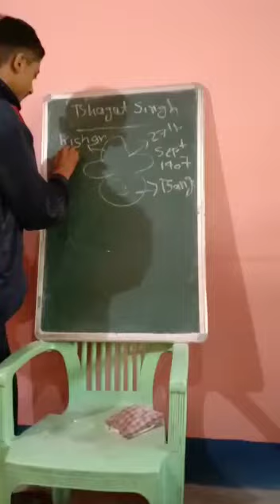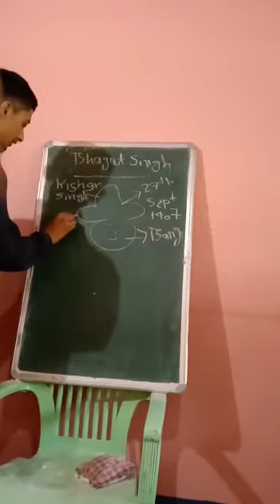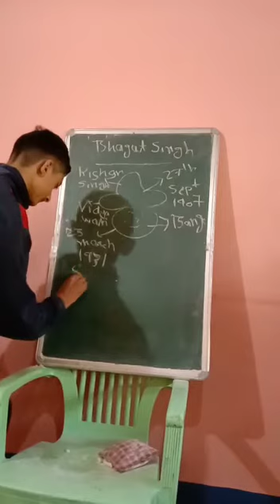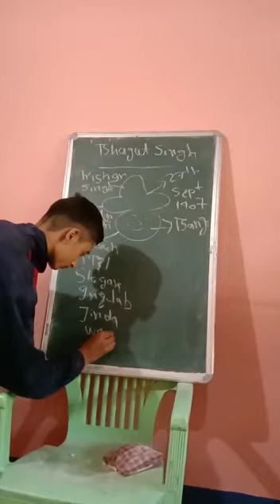Brief biography of Shaheed Bhagat Singh by Saksham of 10th class in Seraj Mountain Gurukul Janjehli